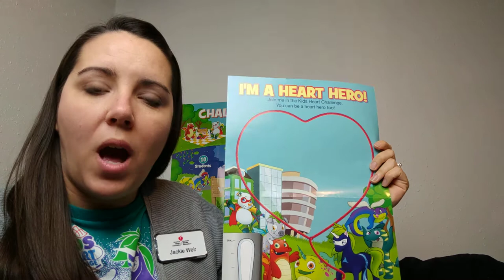New Holstein Elementary School Kids Heart Challenge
Online Classroom Challenges